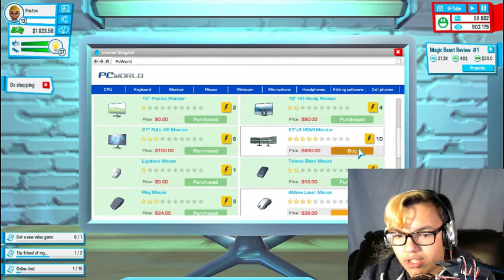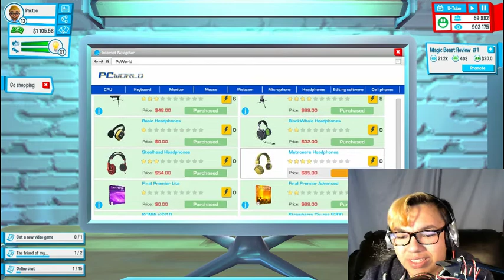Moved out (Youtubers Life) Episode #4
Hope you all enjoyed didn't get much stuff done but that's ok.

PC  Specs
Intel Core i7-7700
1TB HDD
12GB RAM
INVUDIA GeForce GTX 1050
Windows 10